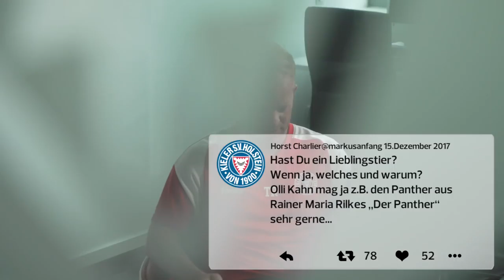Trainer.Frage mit Markus Anfang vor dem Spiel beim SV Sandhausen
Die Fans der KSV Holstein haben auf Facebook, Twitter und Instagram fleißig Fragen gestellt. Hier sind die Antworten.